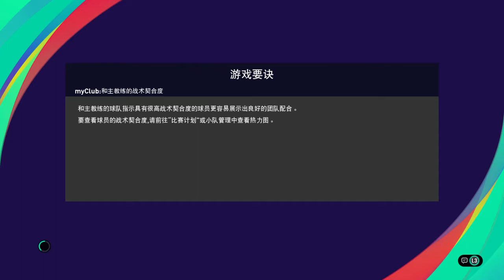eFootball PES 2021 SEASON UPDATE_20210504203938